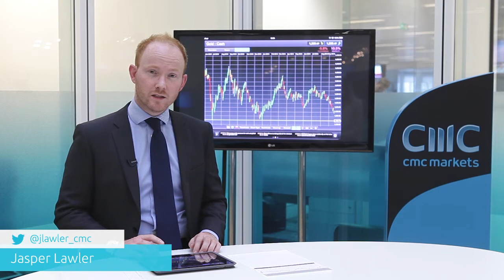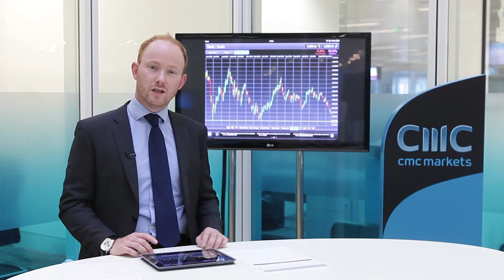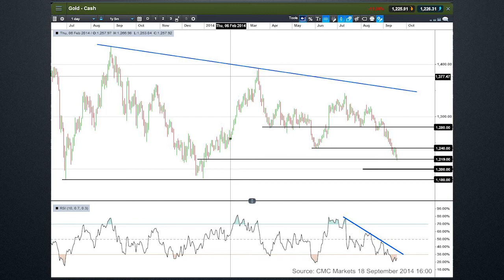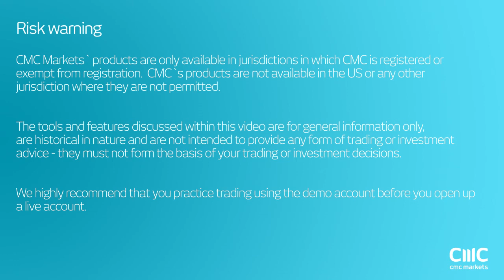Could a Scottish referendum "Yes" vote spark a rally in gold? CMC Markets